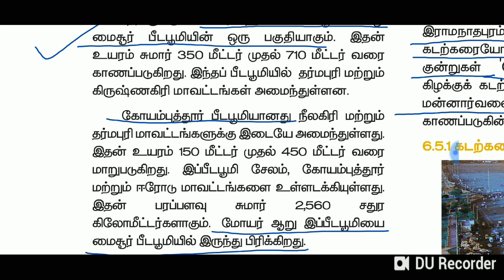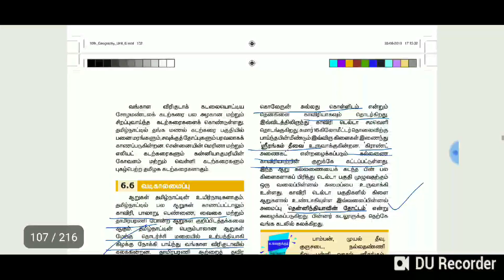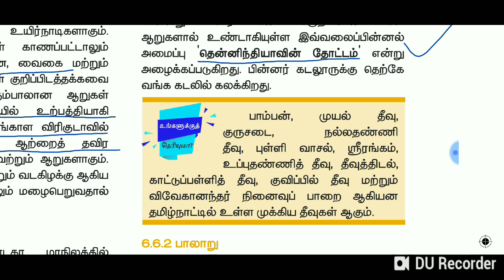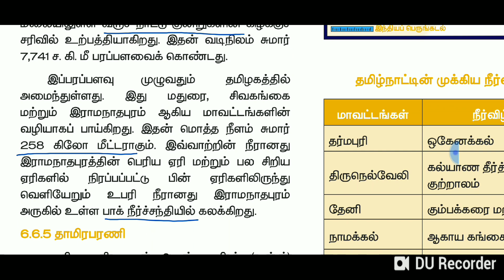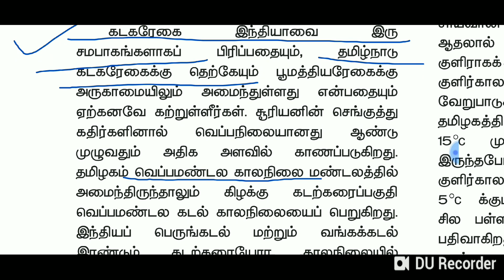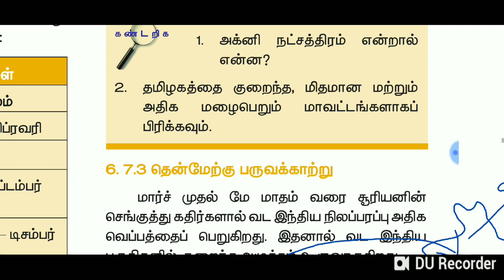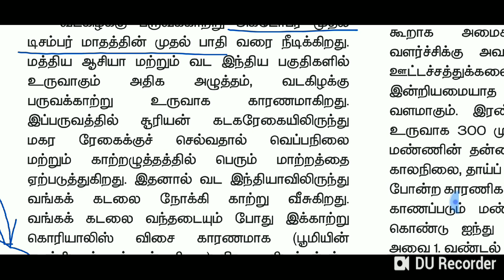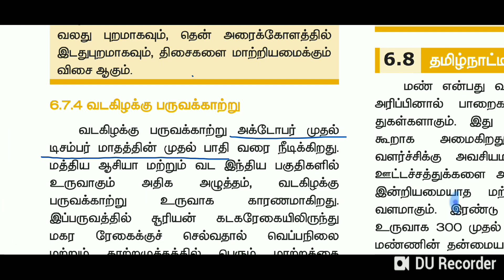Tnpsc group 2&2a UNIT-9 தமிழக புவியியல் கூறுகள் PART 2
This video gives the detailed explanation of Tnpsc group 2&2a UNIT-9 தமிழக புவியியல் கூறுகள் PART 2